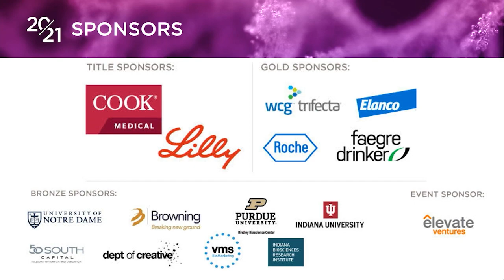2021 Indiana Life Sciences Summit Welcome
What is the opportunity for the life sciences sector based on what we’ve learned over the last 18 months? What can we do to impact the industry?

Dan Peterson, Vice President of Industry and Government Affairs, Cook Group

Patty Martin, President and CEO, BioCrossroads

Kris Kirschner, Director of Corporate Communications, Community Health Network